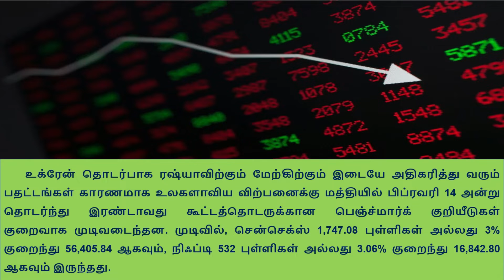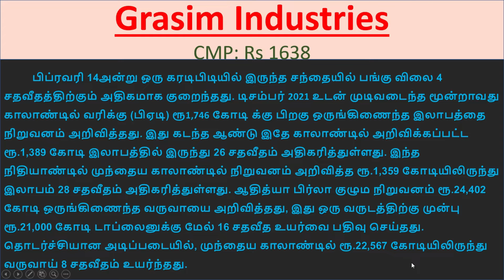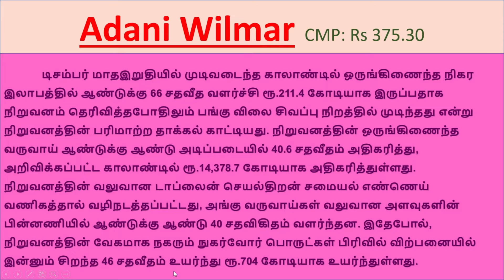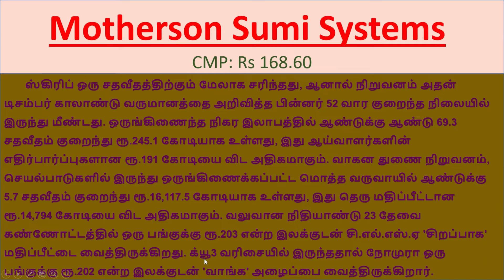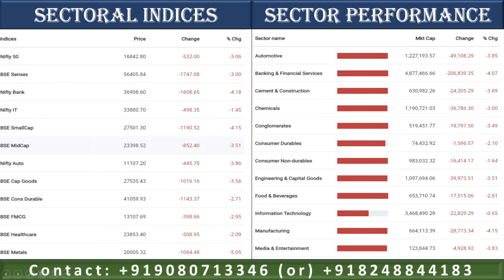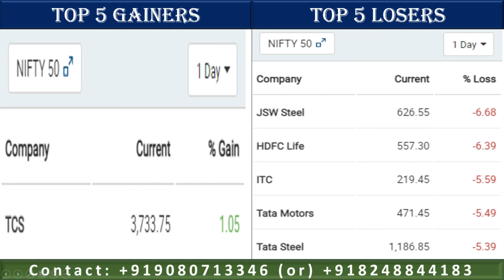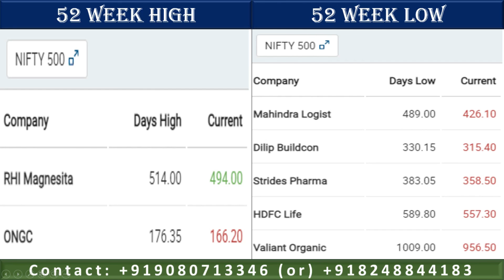Share market news in தமிழ் | நாளைய பங்குச்சந்தைக்கு தேவையான முக்கிய தகவல்கள்